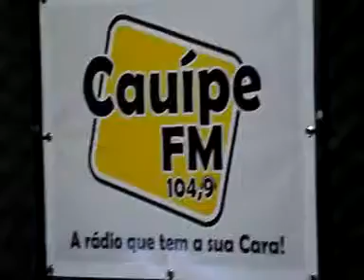A SECRETARIA DE DESENVOLVIMENTO AGRÁRIO DE CAUCAIA DA FORMA QUE ESTÁ, NÃO TEM SERVENTIA NENHUMA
PROGRAMA NA BOCA D POVO
CAUÍPE FM DE CAUCAIA
APRESENTAÇÃO : DIEGO RODRIGUES, LEO PESSOA E IVAN MONTEIRO
DATA:21/01/2014
PRESIDENTE DO SINDICATO DOS TRABALHADORES E TRABALHADORAS RURAIS DE CAUCAIA NONATO BARBOSA DIS NO  PROGRAMA QUE A SDA - SECRETARIA DE DESENVOLVIMENTO AGRÁRIO DE CAUCAIA É INOPERANTE E DO MODO COMO ESTÁ SENDO CONDUZIDA TEM PRESTADO É UM DESSERVIÇOS AO TRABALHADOR/A RURAL , NÃO NÃO NENHUM PROJETO PARA CAUCAIA E QUE OS RECURSOS PÚBLICOS PARA A AGRICULTURA SÓ NÃO CHEGA NO MUNICÍPIO PORQUE ELA NÃO FAZ NENHUMA PROPOSTA DE PROJETOS